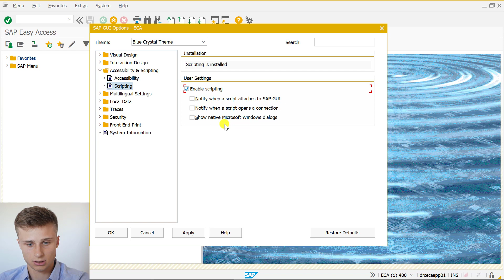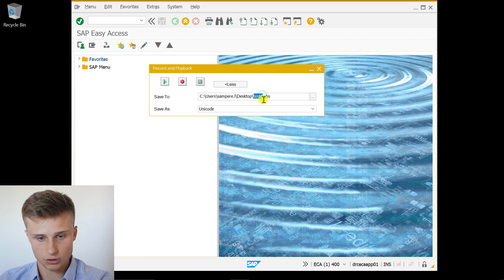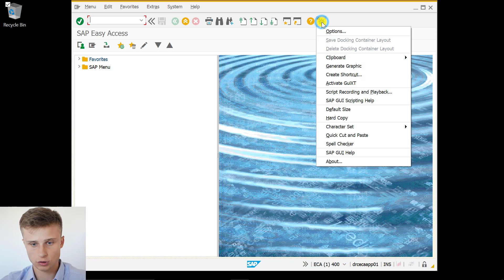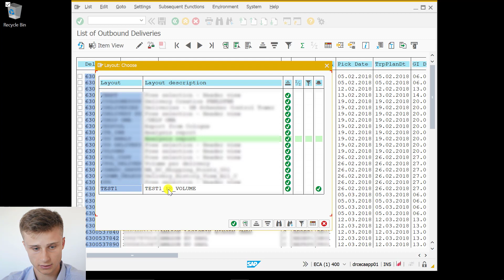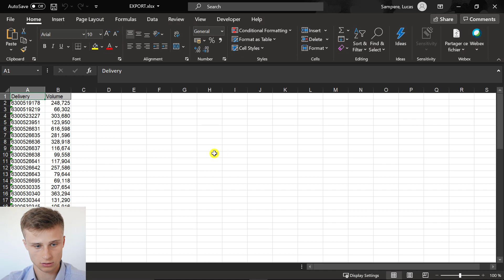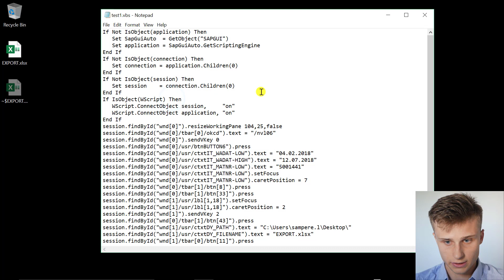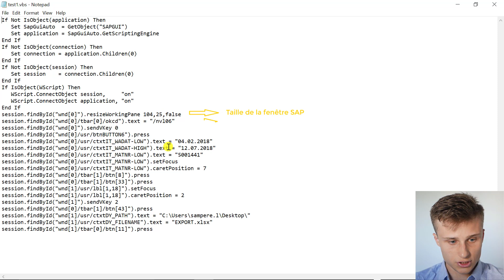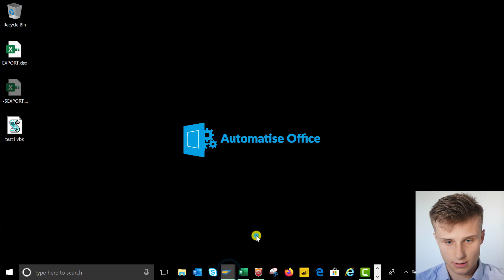Automatiser SAP SANS CODER ? - SAP GUI Scripting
Macros SAP GUI Scripting
Automatisez n'importe quelle version de SAP !

0:00 Point clés de la vidéo
0:58 Autoriser les macros SAP
03:28 Enregistrement de la macro
07:55 Lancement de la macro
08:52 Modification de la macro

Lucas